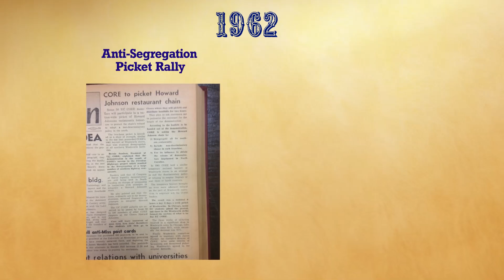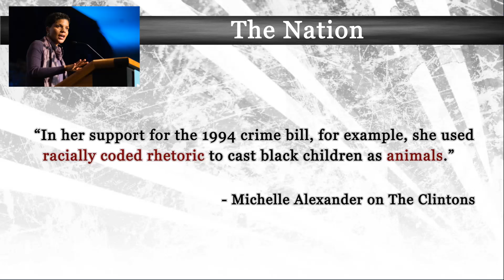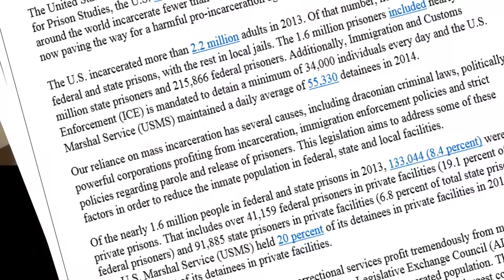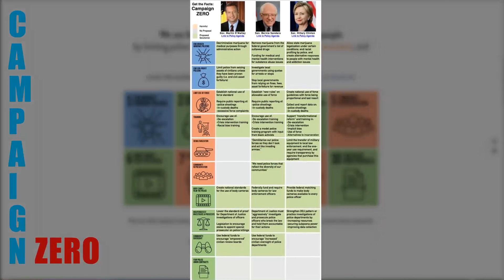Check This Shit: Bernie Sanders, Civil Rights Hero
Bernie Sanders has a robust and storied Civil Rights record. Hillary Clinton has the opposite.

Also, after comments about the MLK photo, the sources I used had been put into question, and upon further digging it seems it is likely not Bernie. The rest of the footage and pictures are confirmed to be him though. Thanks for keeping me accurate fellas.